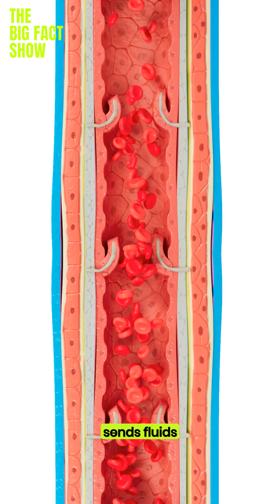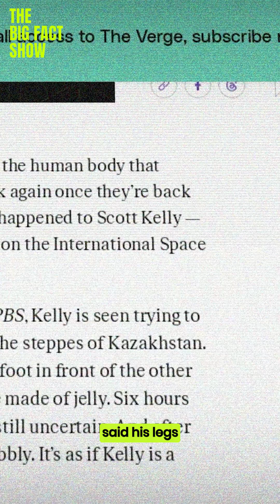How Does space changes the Astronauts Bodies After Returning to Earth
What happens if astronauts stays in space too long and What happens to astronauts like Sunita Williams and Butch Wilmore after months in space? From shrinking muscles to blurry vision, space takes a wild toll! In this video, we explore the crazy effects of zero gravity, cosmic radiation, and reentry on their bodies—plus how they recover after their 9-month ISS mission. Spoiler: it’s tough!